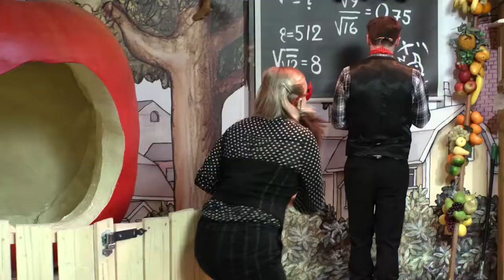Children's museum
We shoot, we edit.

Produced small webisodes and childrens' theatre for Junibacken TV.